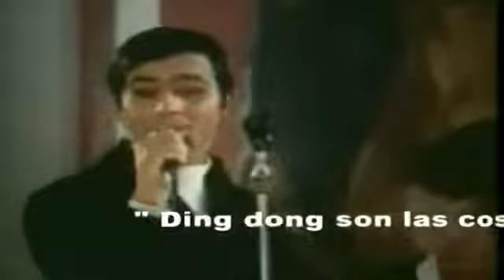Ding Dong, Ding Dong, Estas Cosas Del Amor - Leonardo Favio y Carola Leyton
1969
The Soundtrack Of My Life